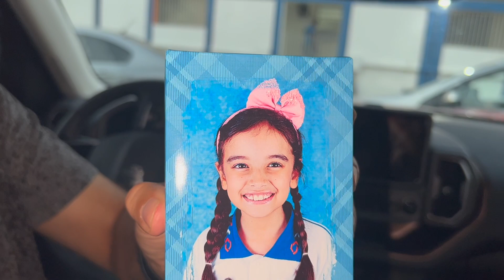PRESENTE DO DIA DOS PAIS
CLASSIFICAÇÃO INDICATIVA